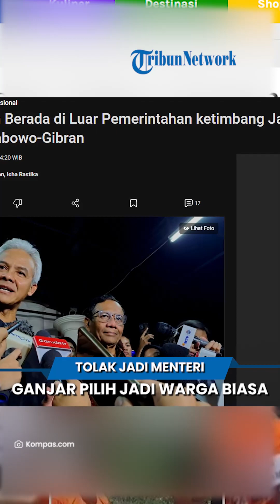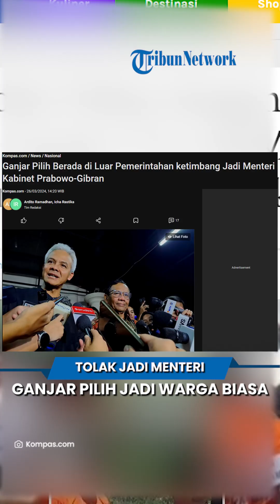OGAH JADI MENTERI, Ganjar Pranowo Pilih Berada di Luar Pemerintahan daripada Isi Jabatan Menteri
TRIBUN-VIDEO.COM - Ganjar Pranowo merespons ajakan cawapres terpilih, Gibran Rakabuming Raka untuk bergabung pemerintahan yang ia pimpin nantinya.

Ia mengaku lebih memilih berada di luar pemerintahan ketimbang mengisi jabatan menteri.

Hal ini disampaikan Ganjar pada Selasa (26/3/2024).

Ia menegaskan, lebih baik berada di luar pemerintahan agar mekanisme check and balance terjaga.

Sehingga nantinya, kekuasaan tidak terpusat pada satu lembaga saja.

Ganjar lantas berterima kasih apabila ada pihak-pihak yang menawarkan posisi menteri kepadanya untuk duduk di pemerintahan Prabowo-Gibran.

Namun menurutnya, tawaran tersebut lebih baik diberikan kepada partai-partai politik koalisi pendukung Prabowo-Gibran agar lebih adil.

Terlebih, ada banyak partai yang mengusung pasangan tersebut.

Tak menutup kemungkinan jika parpol pengusung 02 itu juga berharap mendapat kursi menteri.

Lebih lanjut ditegaskannya, ia akan kembali menjadi rakyat biasa apabila Mahkamah Konstitusi memutuskan Prabowo-Gibran sebagai pemenang Pemilihan Presiden 2024.

Diketahui, pasangan Prabowo-Gibran telah diumumkan menjadi pemenang Pilpres 2024 oleh KPU RI pada Rabu (20/3).

Seusai pengumuman tersebut, tim hukum Anies-Cak Imin dan Ganjar-Mahfud langsung mengajukan gugatan sengketa Pemilu 2024 ke MK.